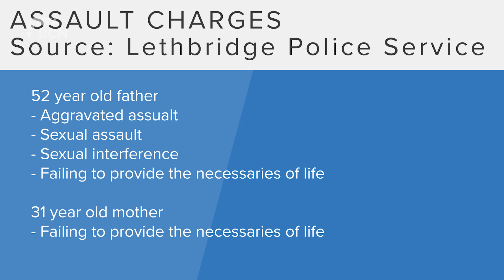Bail Hearing Lethbridge Couple | Friday, January 27, 2022 | Angela Stewart | Bridge City News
Aired on: Friday, January 27, 2022